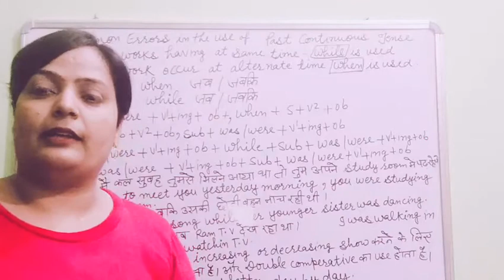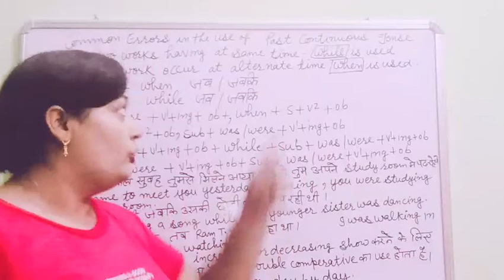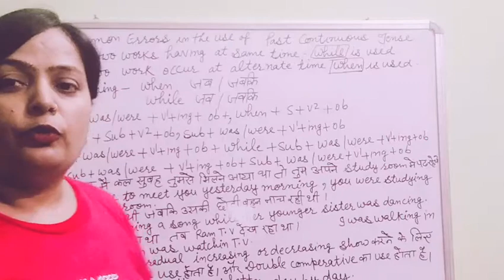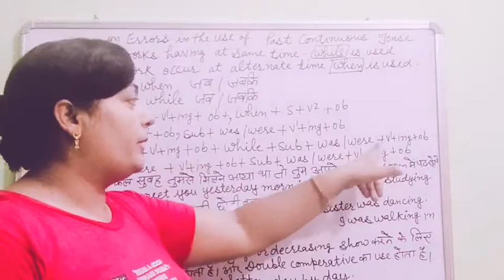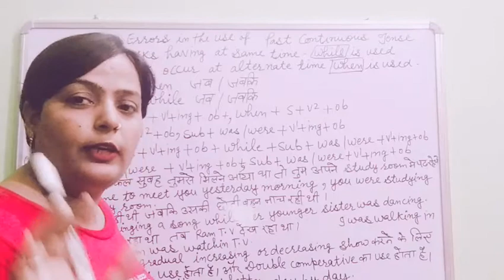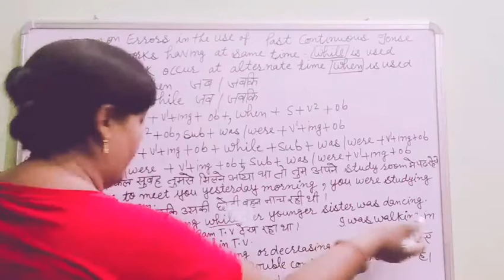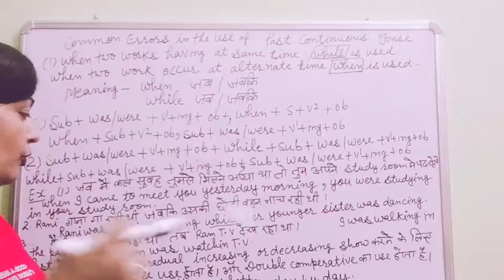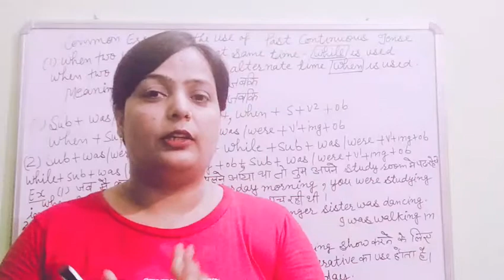Part 2 Past Continuous Tense || How to use while and when in very easy way explained by PINKI Sh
Part 2 Past Continuous Tense in Hindi by PINKI Sharma English bites bites English ||  Use of While, when, and how to make sentences with the use of while and when || sentence kaise banaye while and when Ka use karke past continuous tense